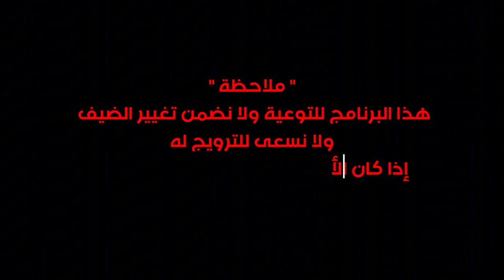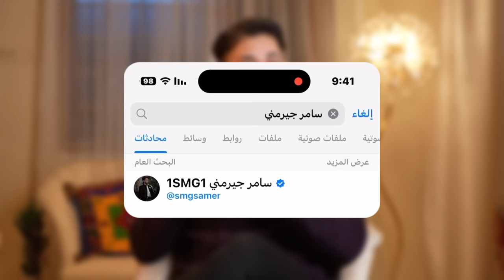روهان ام اللول الى اين ….؟ كامل .. الحُكم 5#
قناة التلكرام